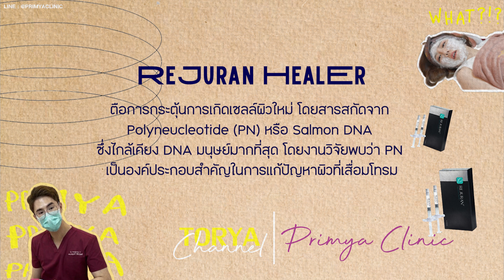หมอต่อ จับ ยาย่ามาทำสวยให้ผิวฉ่ำสูตรเด็ดจากเกาหลี อยากรู้ต้องดู!!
หลายๆคนคงได้ยินหมอต่อและยาย่าพูดถึง PRIMYA CLINIC มานาน คลิปนี้! ถึงคราวพาทัวร์คลินิกแล้ว เย้ๆๆ พร้อมจับยาย่าขึ้นเขียง เสริมสวยแบบจัดเต็ม มาดูกันว่าหัตถการที่หมอต่อทำให่ยาย่า จะมีอะไรบ้างง เริ่ม!!!